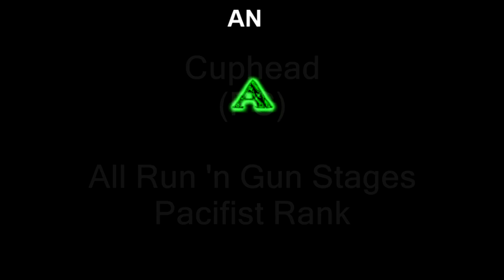Cuphead (PC) All Run 'n Gun Stages [Pacifist]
Pacifist rank on every single Run 'n Gun stage in Cuphead. A very difficult task requiring skill, luck and the smoke dash charm. And patience if you die and retry a lot. Not recommended that you go for coins during this run either.

Stage 1: 0:11 - Forest Follies
Stage 2: 1:35 - Treetop Trouble
Stage 3: 3:02 - Funfair Fever
Stage 4: 4:45 - Funhouse Frazzle
Stage 5: 6:13 - Rugged Ridge
Stage 6: 8:54 - Perilous Piers

After Stage 6 I show where to claim your Pacifist reward and what it does.